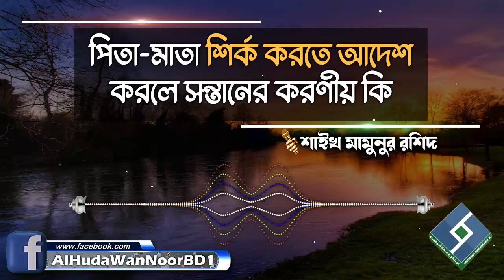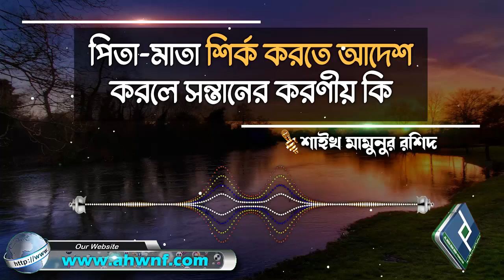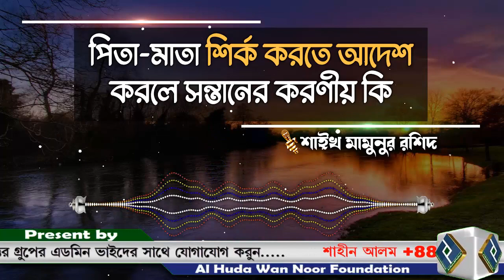পিতা মাতা শির্ক করতে আদেশ করলে সন্তানের করণীয় কি│শাইখ মামুনুর রশিদ bangla waz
Present by.
Al Huda Wan Noor Foundation
প্রশ্নঃ- পিতা মাতা শির্ক করতে আদেশ করলে সন্তানের করণীয় কি
উত্তর দিয়েছেনঃ- শাইখ মামুনুর রশিদ